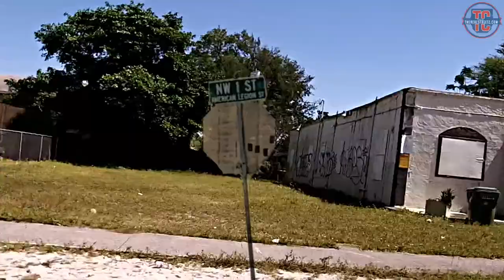History Of Tha Streetz: Broward County, FL (2014 TheRealStreetz)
TheRealStreetz.com presents a short video on the communities in Broward County, Florida, with Fort Lauderdale, Hollywood, and more. A Broward County documentary that tells the true short story of the black community in Miramar, Carver Ranches, Hollywood, Dania Beach, Fort Lauderdale, Deerfield, Pompano Beach, and Collier City.

Old Footage by Prelinger Archives and FedFlix
Instrumental by Chill and Trumental.com

"broward county hoods" "broward county documentary" "fort lauderdale hood" "fort lauderdale history" "fort lauderdale documentary" "hollywood florida hoods" "pompano beach hood"